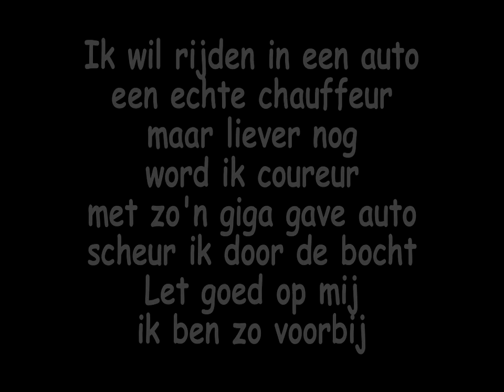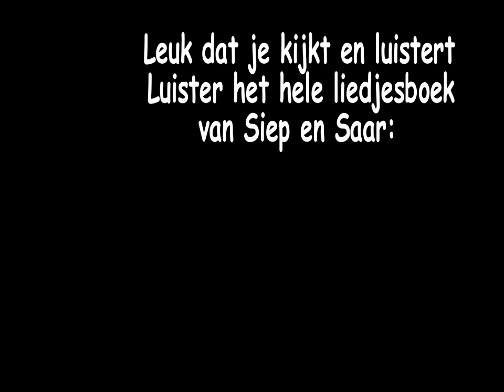SIEP EN SAAR Sneller dan snel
Siep en Saar spelen het spel: "Als ik later groot ben" en hier wil Siep autocoureur worden. Hij gaat sneller dan snel. Grote kans dat dit op Max Verstappen van toepassing was toen hij nog een kleine jongen was.
UIt het kinderliedjesboek: SIEP en SAAR van Marleen Revenboer.